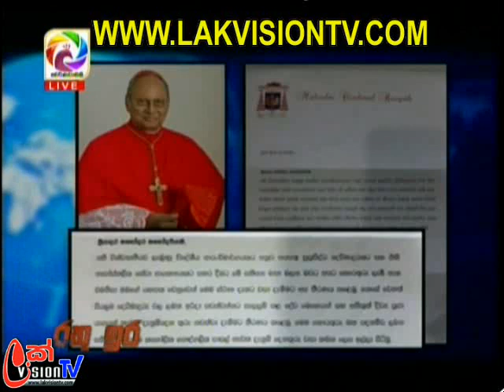Rathu irA 1